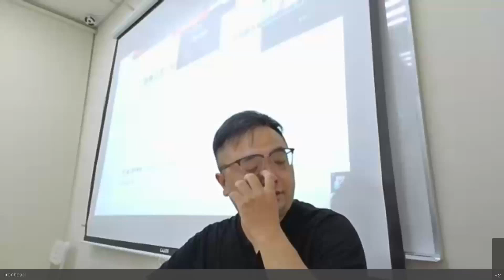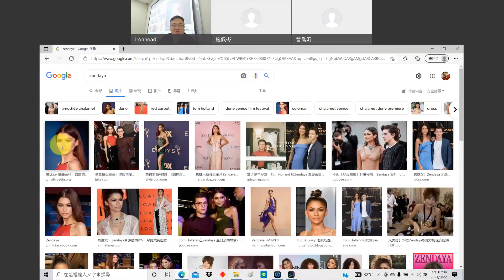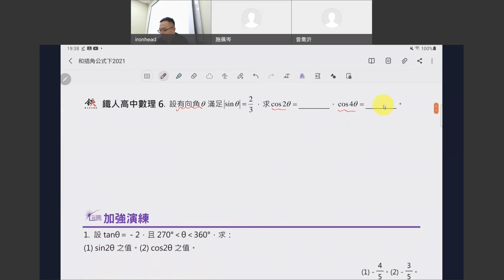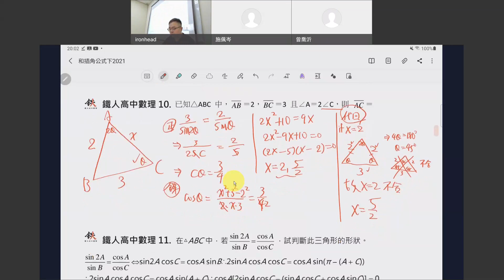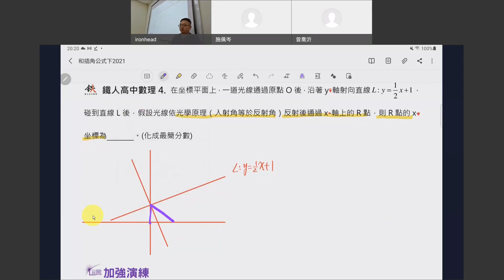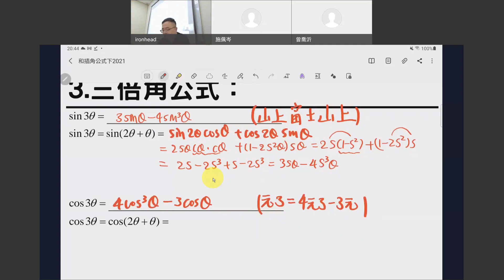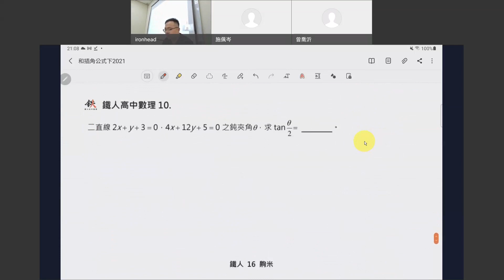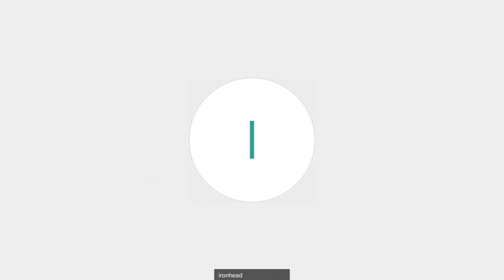ironhead's Personal Room 20210922 1040 1